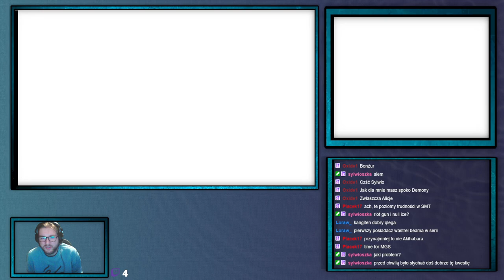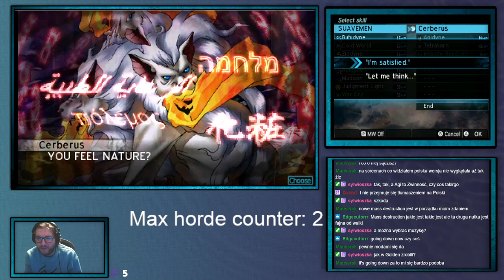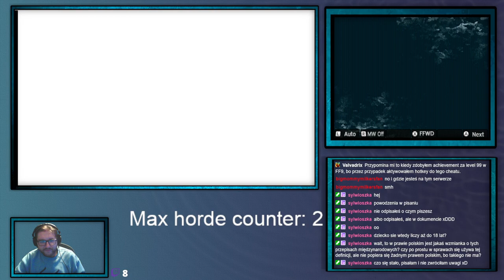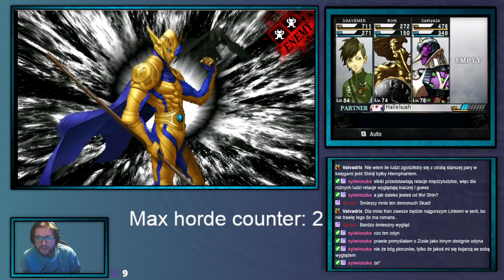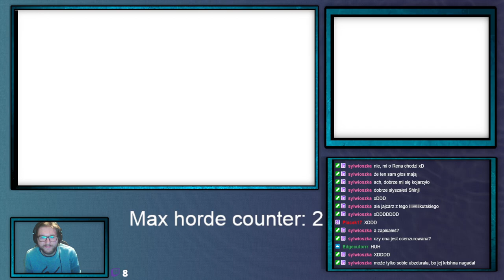ShinjiFaraday archiwum: Sobotnie Megumi Tensei IV Upocalypse —21—17.02.2024